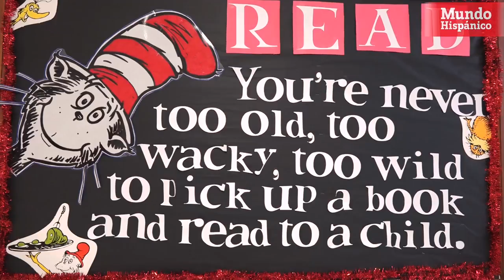Gimnasta olímpica donó libros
La gimnasta olímpica Laurie Hernández presentó una donación de más de 500 libros a una escuela de Dallas. Hernández, junto con KPMG y la organización sin fines de lucro First Book visitaron la escuela, John J. Pershing para regalar a cada estudiante de tercero a quinto grado el libro Wonder. La gimnasta olímpica también tomó tiempo para leer un libro de Dr. Seuss a los estudiantes y tomar una breve sesión de preguntas.